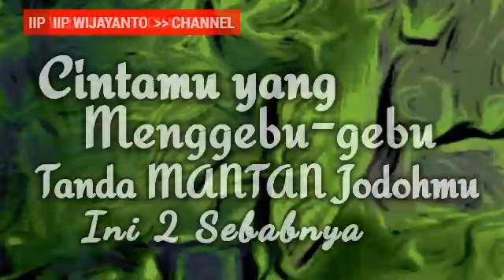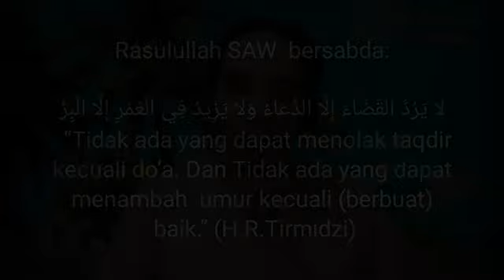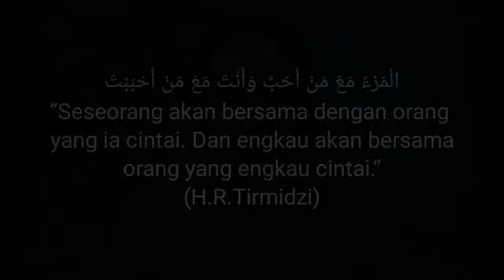Jika Kamu selalu KANGEN MANTAN, TANDA dia adalah JODOH SEJATIMU || Ini 2 Sebabnya